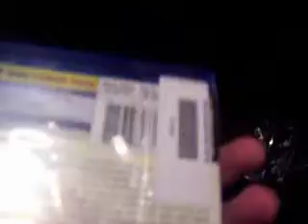The Greatest Game Ever Played (From the Library at HS)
First Blu ray
This Is from 2009. DVD is From 2006